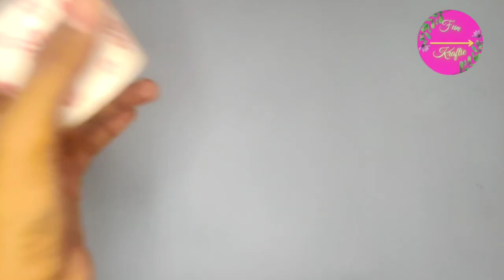PAPER CUP FLOWER - DIY/ Flower from Disposable Cup/ School craft activity flower/ Fun Kraftie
Materials Required:
1.Paper cup
2. pen